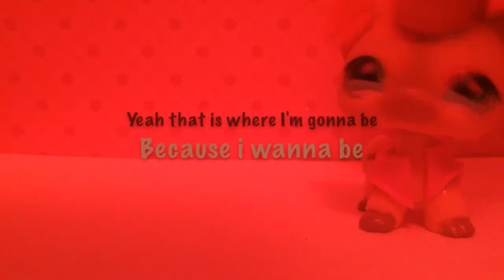[CLIP LPS]Sit Still Look Pretty😏👌🏼-Daya-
Artiste:Daya
Chanson:Sit still look pretty
Ma deuxième chaîne(je ne fais plus de videos dessus SORRY)
cxandyx //